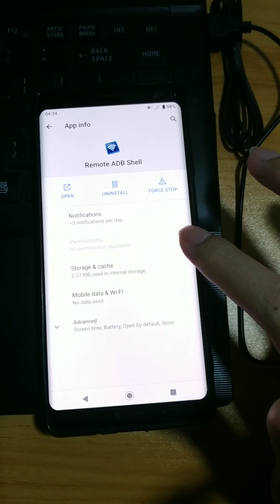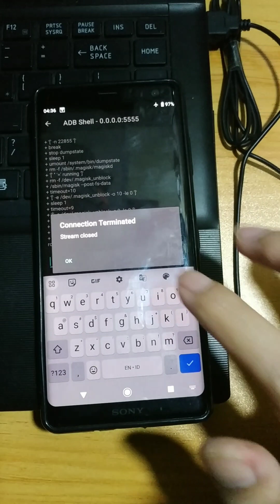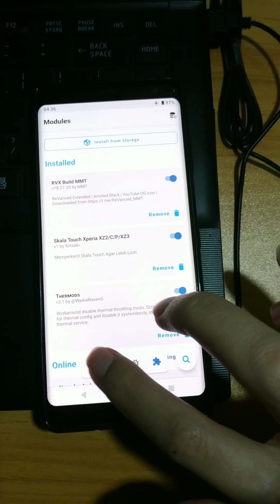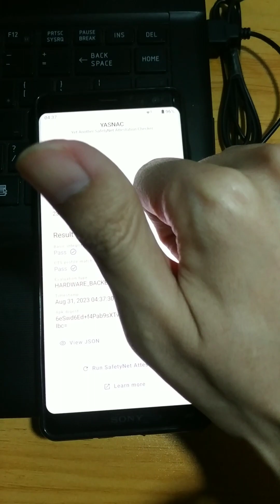Temproot tanpa PC, Sony Xperia XZ3 ROM GLOBAL ekor 618 UBL NO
Biar lebih simpel dan mudah, push file prop nya pakai Solid Explorer aja. Silahkan download di chanel telegram saya

Thanks to Elaina Kirisaki.

Klo ada yg gurih2, tag aja telegram ane @RidhoBwi